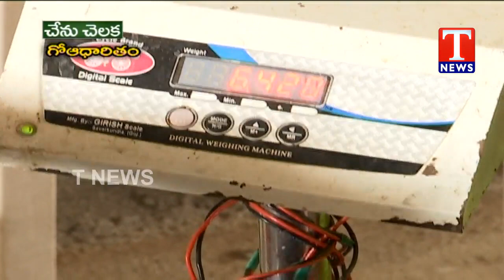Chenu Chelaka | Dasagavya Preparation by Lavanya Reddy | T News Telugu